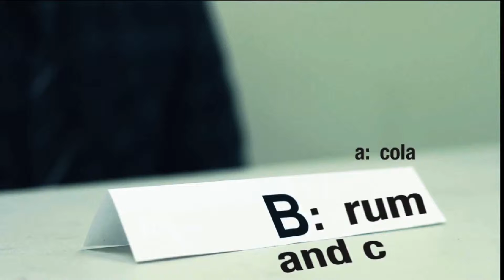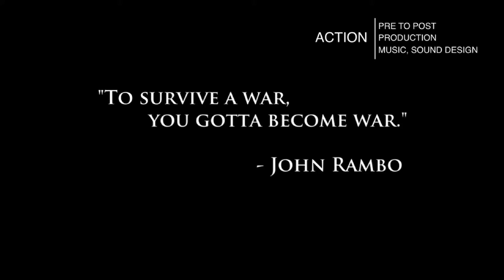Matt Brewster Demo Reel - Video Production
Video production demo reel for Matt Brewster.